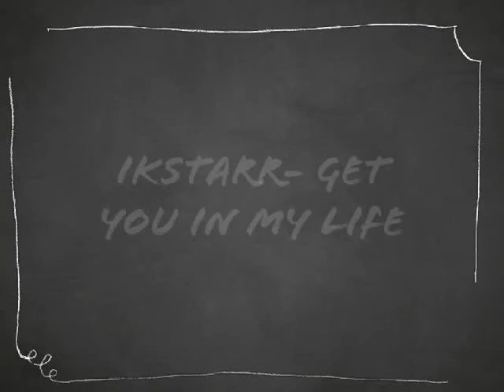Ikstarr Get You In My Life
[IKSTARR - Get You In My Life] | AUDIO